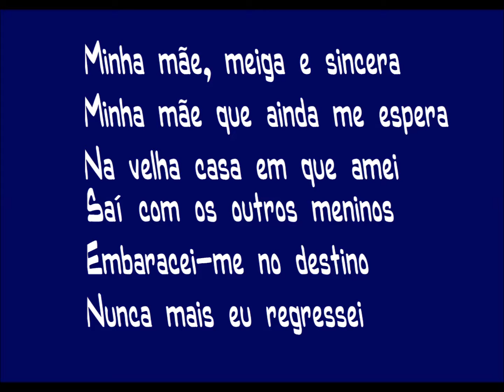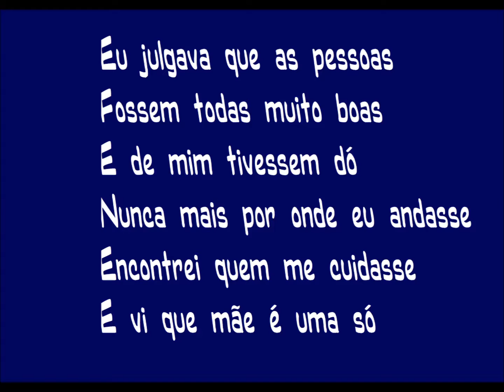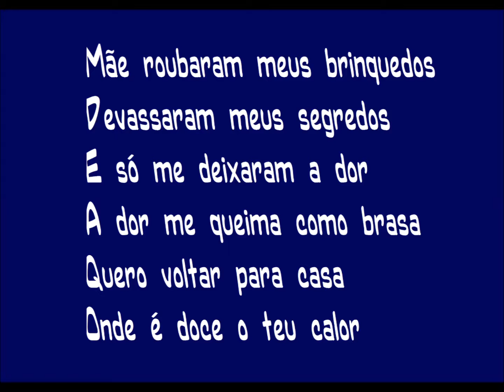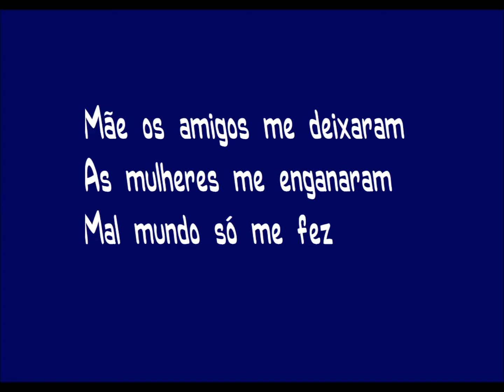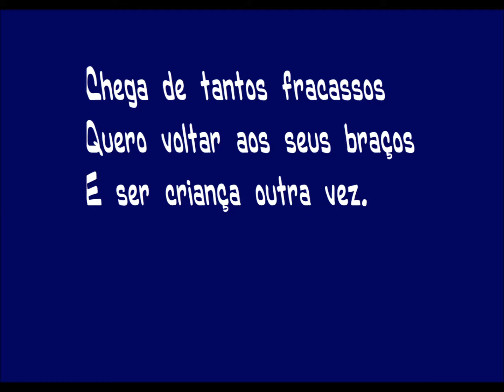Mãe roubaram meus brinquedos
Vicente Celestino